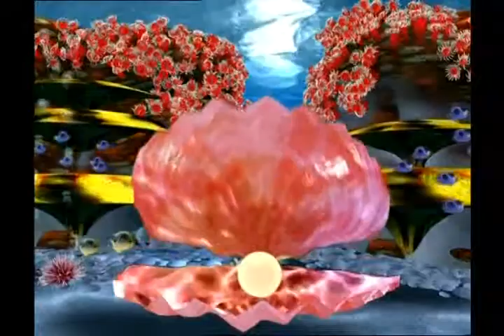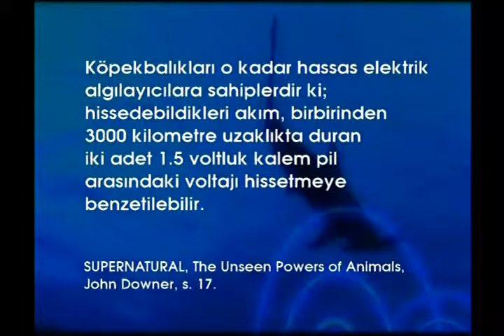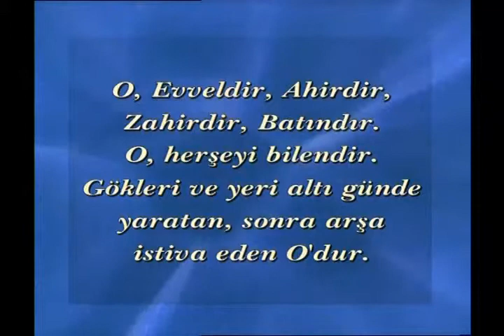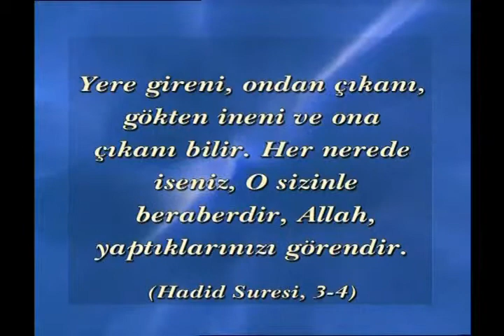Okyanusta yön bulma